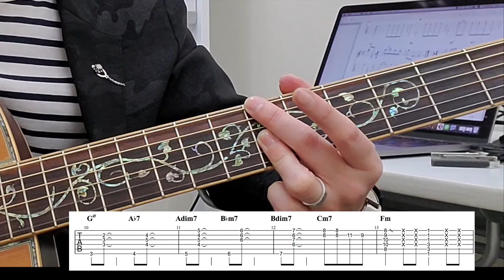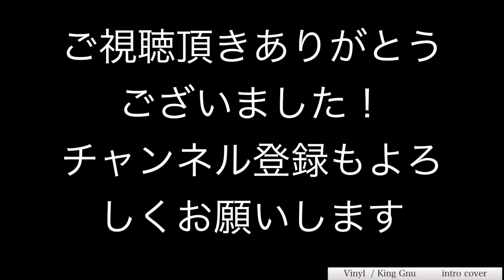(TAB譜)King Gnu / Vinyl INTRO AGuitar COVER 初心者にも分かり易い簡単解説付きです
King Gnu ・Vinyl 　INTRO AGuitar COVER TAB譜で初心者にも分かり易い簡単解説付きです
0:08デモ演奏
0:27　１小節目〜２　TAB解説
2:30　3小節目〜
4:42　7小節目〜

わかりやすく説明しています　ギターは楽しいいので是非！

●Guitar

ワンテンポ遅れたMonster ain't dead/ Alexandros　ギターカバー　イ ントロ前半部分をわかりやすく解説

●ウクレレ動画&レクチャー

Profile~   竹田大輝　１３歳からギターを始める、現在ギター、ウクレレ講師として活動し、TVCM作曲など幅広く活動。自由が丘産能短期大学卒（心理学科）、ESPMI JAPAN GIT科卒業後、敬愛する宮脇俊郎先生に師事。音楽講師の始め方続け方　著者宮脇俊郎さんの本に紹介される。ギターマガジン誌上ギタークリニック（２０１１　３月号、２０１３　９月号ギタークリニックで掲載。リキーオと魔法の杖CD 、鈴井貴之さん×音尾琢真さんT6Te extrano、 大泉洋さんT7疾れ　ギターで参加。
ヤングギター２０１５　９月号１０月号にクリニックにて掲載される。 元MI JAPAN札幌校にて１７年GIT科講師を務める。現在　メリフラウズにてCM曲や音楽制作に携わる。島村楽器スクール講師　札幌クラシック店、旭川店にてEG.AG.UKインストラクターで活動。
２歳の頃小児癌にかかり奇跡的に助かり、治療の影響で足が悪かったため家にいることが多くそこでギターに出会う。２３歳からギター講師に。昨年悪性平滑筋肉腫にて癌が見つかり、その３ヶ月後肝臓に転移。無事外科手術で治すことができました。昨年２０１９年６月より現場復帰できました。目標を明確にすればどんな壁も乗り越えられると感じました。感謝の思いでギター、ウクレレを弾いています
座右の銘　周囲と比べず昨日よりも今日　今日よりも明日どう自分が成長するか